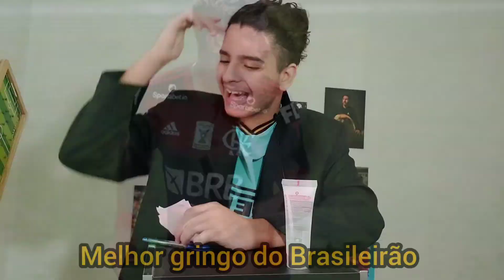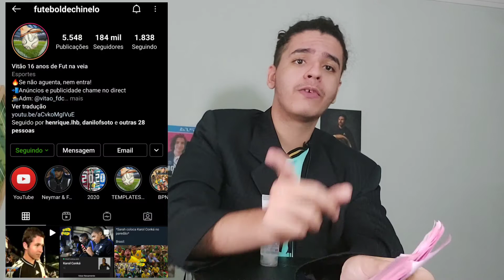Chinelo D'or 2021 - premiação do Brasileirão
O Chinelo D'or é nada mais que uma premiação feita pela revista renomada Flip Flops Football, também conhecida como "Futebol De Chinelo"!

Brincadeiras a parte, é uma premiação do Brasileirão, que eu faço no meu insta (@futeboldechinelo) desde 2018. Espero que gostem do vídeo!

E comente qual parte do Chinelo D'or você mais gostou.

TMJ!